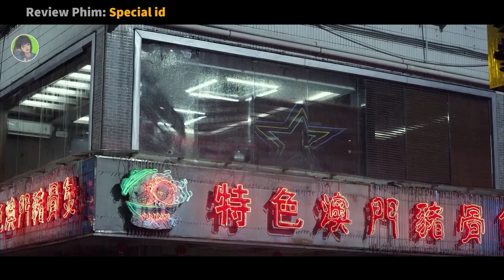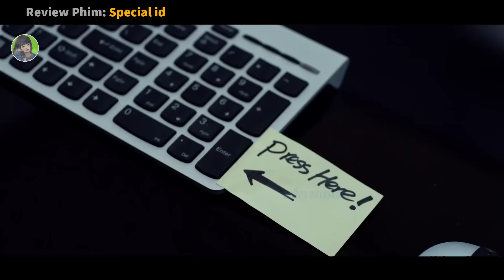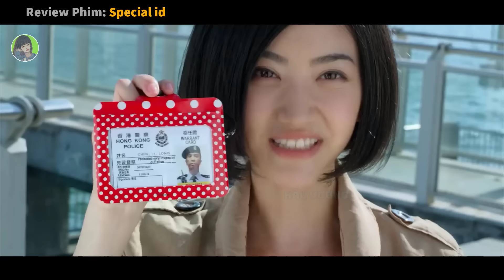Băng Đảng Đường Phố Xua Đuổi Người Ăn Xin Mà Không Biết Rằng Anh Ta Sẽ Chôn Cả Lũ|| review phim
review phim: Special ID
tóm tắt phim: Một cảnh sát và nhóm của anh đã xâm nhập vào thế giới ngầm vô cùng khắc nghiệt và tàn nhẫn nhất Trung Quốc để ngăn chặn một âm mưu độc ác của tên cầm đầu băng đảng. Anh và đồng đội của mình đã đặt bản thân vào những tình thế vô cùng nguy hiểm